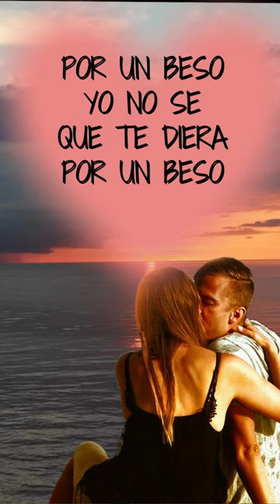RIMA XXIII 💋 POR UN BESO, YO NO SE QUE TE DIERA POR UN BESO💋💘 Poema de amor de Bécquer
Por una mirada, un mundo; por una sonrisa, un cielo;
por un beso… ¡yo no sé qué te diera por un beso!

-Locución propia
-Edición y composición propia
-Música de la Librería YouTube